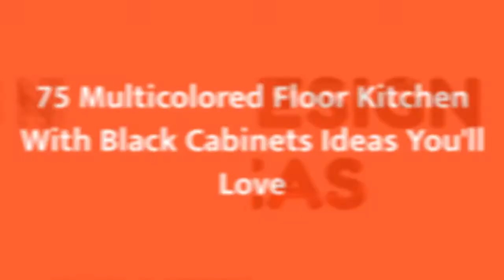75 Multicolored Floor Kitchen With Black Cabinets Design Ideas You'll Love 🎀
0:00:00 - Intro
0:00:12 - Multicolored Floor Kitchen With Black Cabinets Design Ideas You'll Love: Inspirations 1 to 25
0:03:03 - Multicolored Floor Kitchen With Black Cabinets Design Ideas You'll Love: Inspirations 26 to 50
0:06:07 - Multicolored Floor Kitchen With Black Cabinets Design Ideas You'll Love: Inspirations 51 to 75